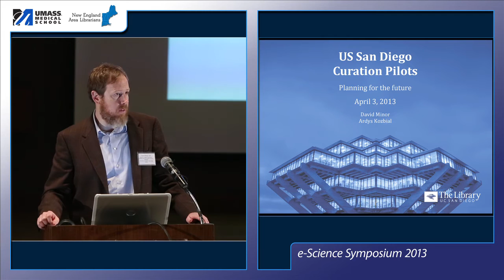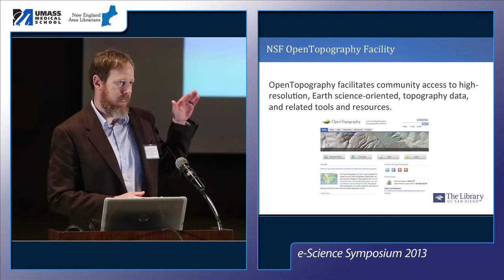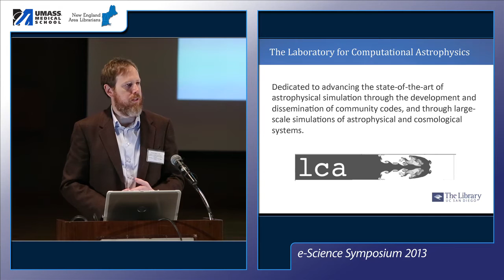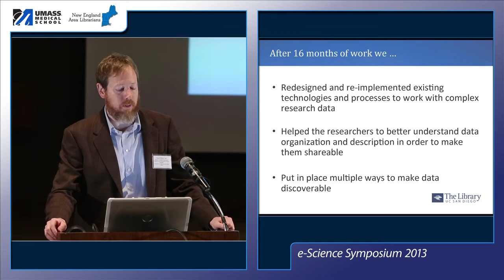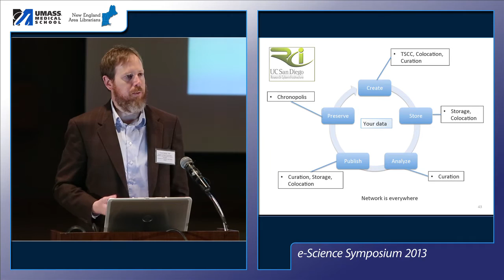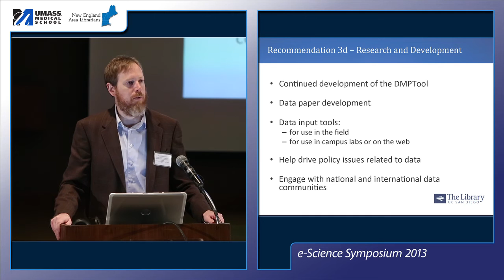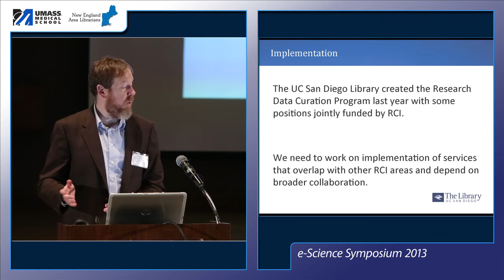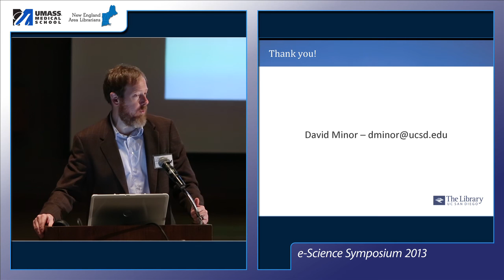Morning Address Part 2: David Minor: UCSD Curation Pilots for the Future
David Minor, MA, is Director of Digital Preservation Initiatives and Chronopolis Program Manager, University of California, San Diego Library. This presentation provided an overview of the 5 pilot projects in UC San Diego's data curation pilot program, including findings, recommendations, and implementation.